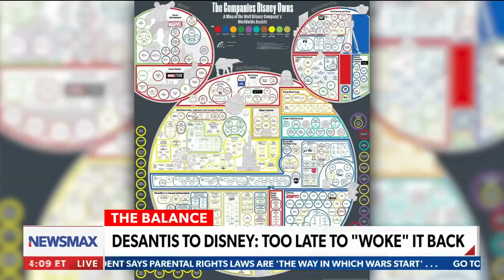Disney can't have it's woke cake and eat it too | Eric Bolling | 'Eric Bolling The Balance'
Eric Bolling calls out Disney for being hypocrites for having their own government in Florida while supporting taking rights away from parents - Via Newsmax's 'Eric Bolling The Balance.'